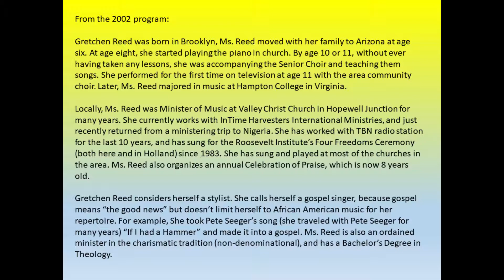March 25th Throwback Thursday - 2002 Gospel Concert with Gretchen Reed